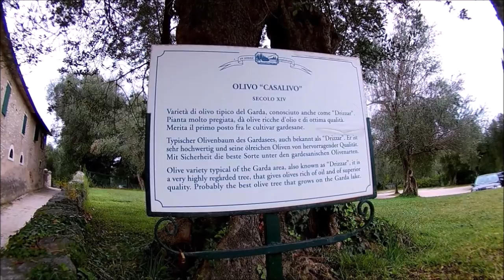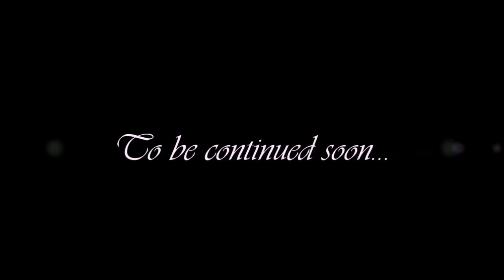Urlaub Gardasee Italien, Punta San Vigilio, Lago di Garda, Lake Garda Travel Vlog 2018 HD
"Lost in Lago"
Tag 5 des ersten Travel Vlogs vom Lago di Garda in Italien 2018.
Gefilmt in Full HD 1080p.

Am fünften Tag haben wir uns eine der schönsten Locations überhaupt am Gardasee ausgesucht. Die "Punta San Vigilio"!
Die Gardaseehalbinsel "Punta San Vigilio" gilt als einer der schönsten Plätze am Gardasee - mit Sicherheit ist er einer der markantesten. Die kleine Landzunge zwischen Garda und Torri del Benaco ist mit ihrem kleinen Hafen und der Kirche aus dem 13.Jahrhundert, der Villa Brenzone und der angrenzenden Locanda di S.Vigilio ein landschaftliches Gesamtkunstwerk. Die "Punta San Vigilio" befindet sich genau am Schnittpunkt zwischen dem breiteren südlichen und dem schmalen nördlichen Teil des Sees. Der Blick von hieraus auf den Gardasee ist wirklich umwerfend.
Die Bucht auf der Nordseite der von Oliven und Zypressen gekrönten Halbinsel, die "Baia delle Sirene", ist im Sommer einer der beliebtesten Badestrände des Gardasees. Die "Punta S.Vigilio" ist von Garda aus zu Fuß erreichbar. Es gibt aber auch einen (kostenpflichtigen) Parkplatz direkt am Park vor der Villa. Direkt am kleinen Hafen liegt das Hotel Locanda San Vigilio. Das historische Hotel ist in einem Gebäude aus dem 15. Jahrhundert untergebracht, das in den Gardasee hinausragt. Der Besuch dieser wunderschönen Halbinsel ist bei einem Gardasee-Urlaub unbedingt zu empfehlen!

Für die schönsten Impressionen, Anregungen und Empfehlungen, seht Euch bitte das Video auch bis zum Schluss an, wenn Ihr könnt!
Vielen Dank.

Musik

"Lost in Lago Travel Vlog 5"

💝 Wenn Ihr möchtet, könnt Ihr "Travel to Waters" für noch bessere Videoproduktionen auch mit einer kleinen Spende via PayPal unterstützen
Herzlichen Dank! 🙏